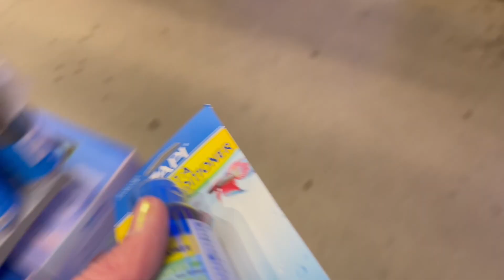VLOGMAS DAY 2 | making my kid try sour candy! HILARIOUS REACTION!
This video is so late.

Happy Holidays,
Trisha